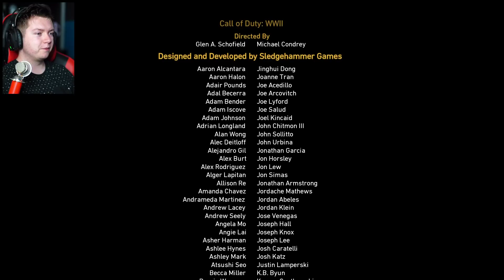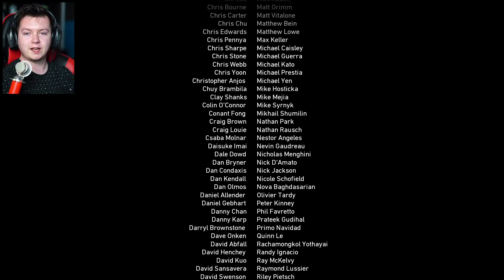CALL OF DUTY: WWII #11 - KONIEC GRY! | Vertez Gameplay PL | 1080p60fps | COD WW2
🔥 CHCESZ WIĘCEJ COD WWII? SUBUJ I OGLĄDAJ PIERWSZY
BĘDZIE TEŻ SUPER JEŚLI ZOSTAWISZ ŁAPKĘ W GÓRĘ! 👍😍
► Tytuł odcinka: CALL OF DUTY: WWII #11 - KONIEC GRY! | Vertez Gameplay PL | 1080p60fps | COD WW2